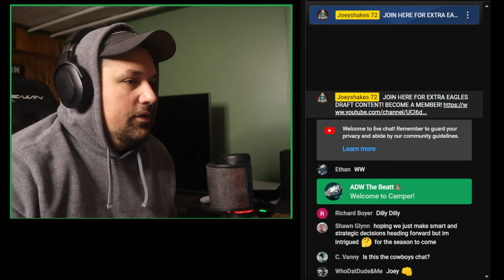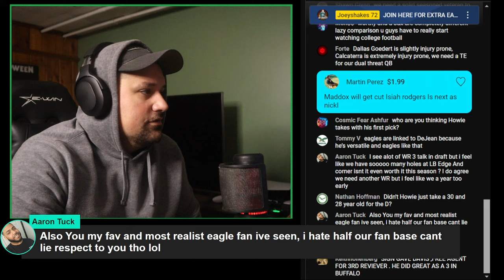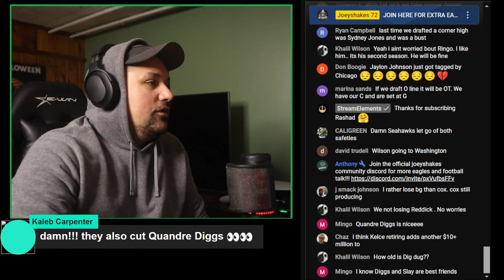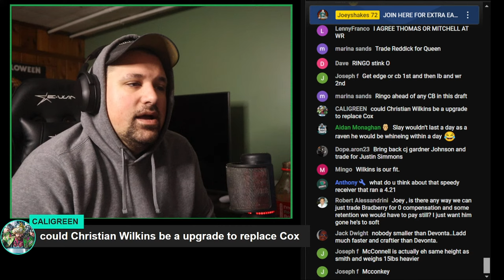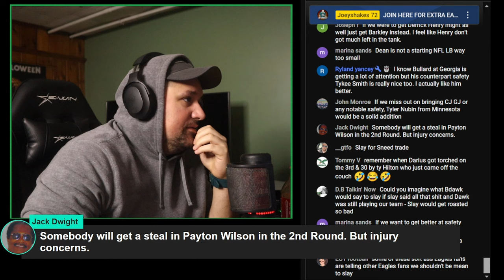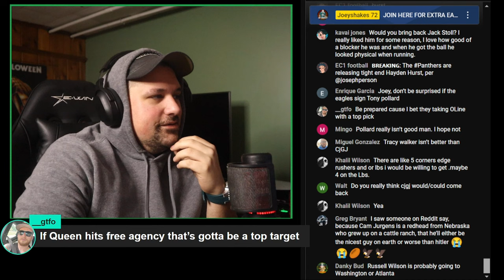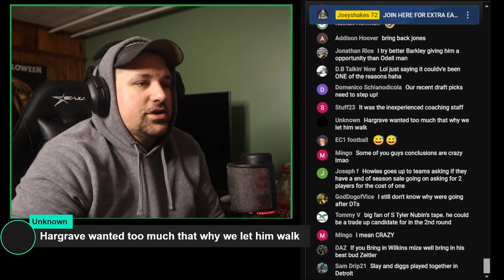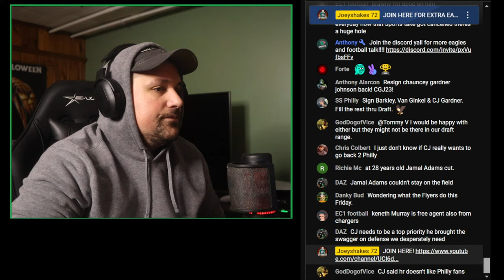EAGLES ROAD TO FREE AGENCY DAY 2! NEWS AND RUMORS! KELCE RETIREMENT? EAGLES LIVESTREAM!